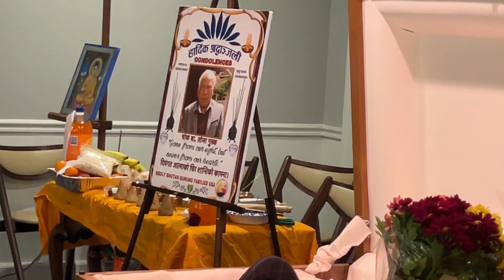LATE CHOK BDR LOZA GURUNG’S RITUALS BY GHYABRING and PACHYU KHEGIS